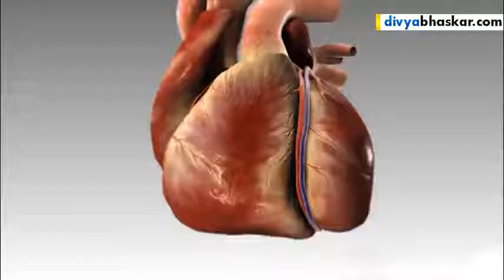Pani pivana fayada પાણી પીવાના ફાયદાઓ .......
પાણી પીવાના ફાયદાઓ .